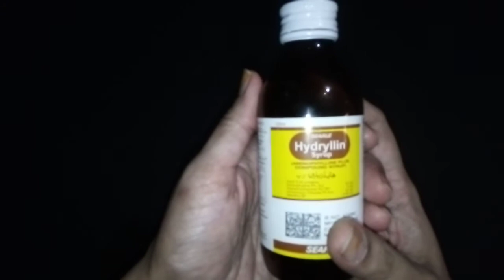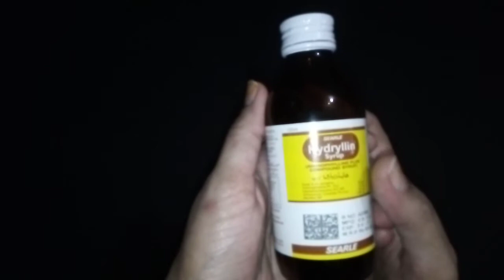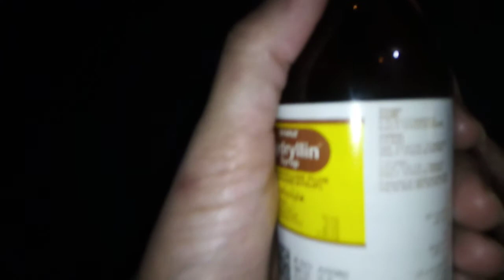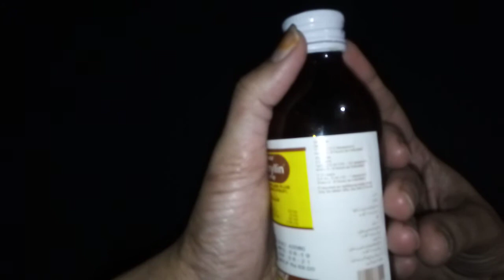hydryllin Syrup used for in urdu / Hydryllin Syrup use in pregnancy